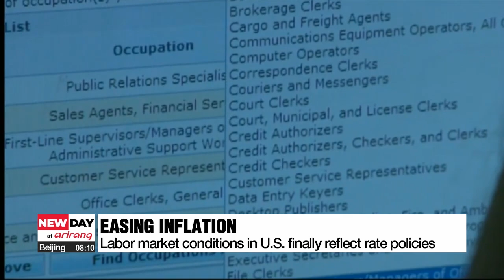U.S. job openings hit lows unseen in more than two years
美 기업 10월 구인건수 870만건 2년 7개월만에 최저

Fresh data on job openings in the U.S. has shown that the labor market is cooling and aligning with the Fed's tough action to bring down inflation.
The lower than expected figure was met with a mixed reaction from the financial markets.
Our Moon Hye-ryeon has the details.

Job openings in the United States dropped to their lowest level in more than two years, signaling a cooling labor market on the back of high interest rates.
According to the U.S. Labor Department on Tuesday, the number of job openings fell to 8-point-7 million in October – a sharp drop from 9-point-3 million the month before.
It’s the lowest number of job openings since March 2021, and is also lower than the expected 9-point-4 million job openings projected by the Dow Jones.
This decline is significant as labor market conditions are considered by the Federal Reserve when forming their interest rate policies.
Despite the Fed’s aggressive rate hikes to ease inflation, the U.S. job market has been surprisingly resilient – this latest figure, however, suggests that higher interest rates are finally dampening demand for workers.
It also falls in line with data released last week that showed consumer spending slowing in October.
With this latest announcement, Wall Street had a mixed end to trading on Tuesday amid expectations that the Fed could start cutting interest rates soon and the 10-year Treasury yield falling to its lowest level since September this year.
The benchmark S&P 500 sector indexes and the Dow Jones Industrial Average fell whilst the tech-heavy Nasdaq gained point-3-1 percent.

“I see a dichotomy as to what is going on in the market today between bonds being very bullish, yet it looks like, obviously, that stocks are a little bit more cautious about the outlook for their prospects going forward.”

The financial markets have shown fluctuations throughout the past few months with the S&P 500 index rising by over ten percent in November from late October amid hopes that the Federal Reserve has halted their rate hikes.
It’s widely expected that rates will stay unchanged at the Fed’s FOMC meeting next week, but some stock market investors are reportedly betting on rate cuts in March next year.
More economic indicators are due to be released before the December interest policy is announced, such as the November jobs report.

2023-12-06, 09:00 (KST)